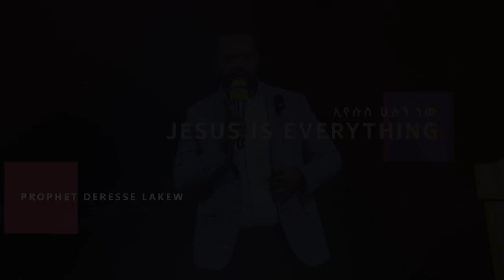ኢየሱስ ድንቅ ትምህርት በነቢይ ደረሰ ላቀው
ADDRESS
BISHOFTU-DEBREZEIT
/ETHIOPIA/